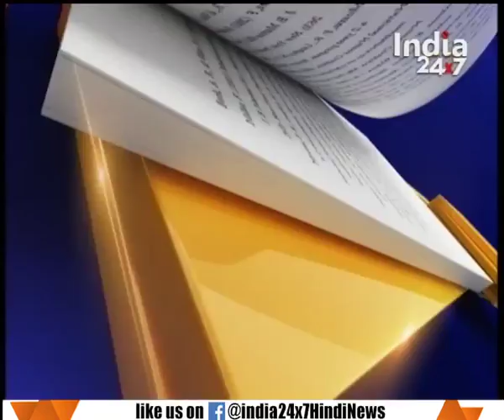What can be the verdict of ICJ on Kulbhusan Yadav case?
Reports on 'What can be the verdict of ICJ on Kulbhusan Yadav case?' Watch this special segment and get to know more here.